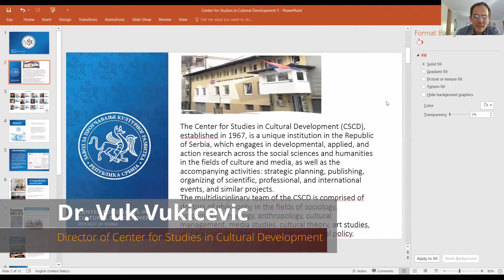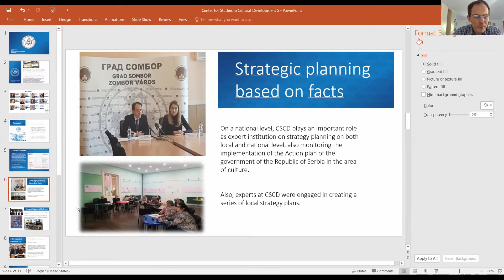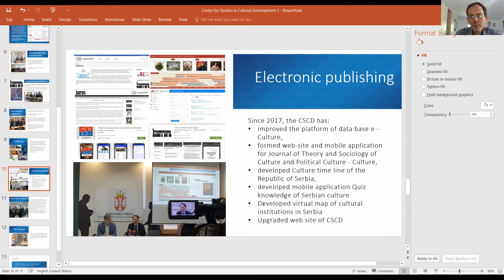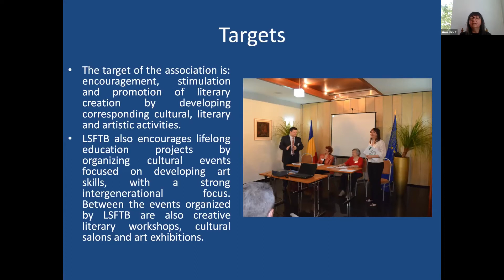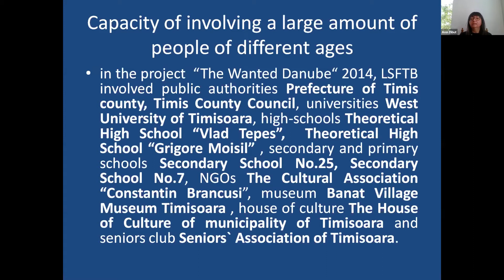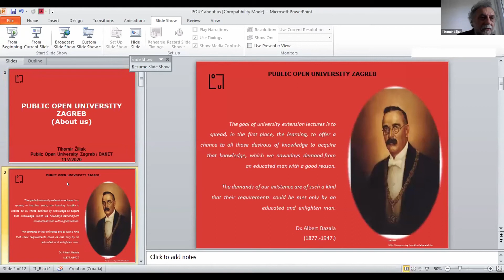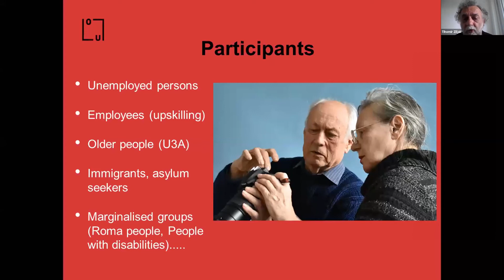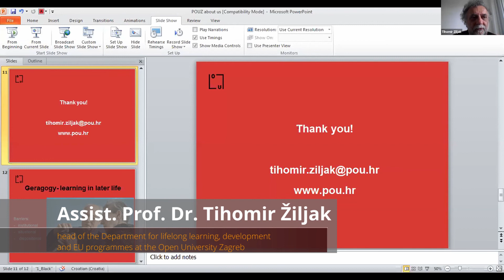Sharing beyond borders - Danube-Networkers Conference: NGO Presentations: CSCD / LSFTB / POUZ